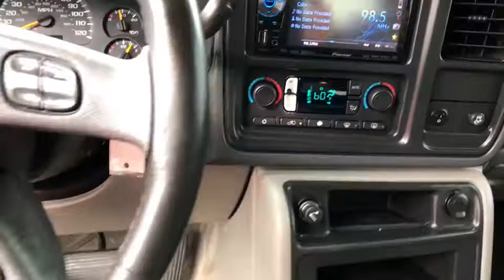2005 Chevrolet Suburban Tulsa, Broken Arrow, Owasso, Bixby, Green Country, OK G70793A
2005 Chevrolet Suburban

Ferguson Superstore
1601 N Elm Place

New Price!2005 Chevrolet Suburban 1500 Z71 4D Sport Utility Clean CARFAX. Priced below KBB Fair Purchase Price!Vortec 5.3L V8 SFI Flex Fuel, 4WD, ABS brakes, Alloy wheels, Compass, Electronic Stability Control, Emergency communication system, Front dual zone A/C, Heated door mirrors, Illuminated entry, Low tire pressure warning, Remote keyless entry, Traction control.